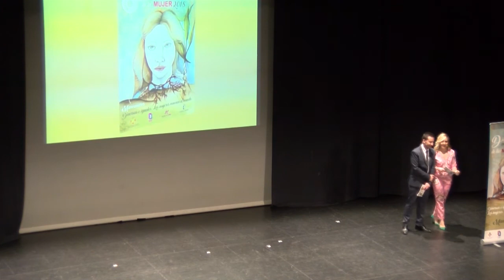III Gala de la Igualdad - 10/3/2018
El Gran Teatro de Manzanares acogió, el sábado 10 de marzo, la III Gala por la Igualdad que premió a José Luis Rodríguez Zapatero en la categoría nacional y a Isabel Quintanilla y Encarnación González-Calero en la categoría local.
La III Gala por la Igualdad reconoce la labor de los hombres y mujeres que luchan contra la desigualdad de género.
El dúo musical integrado por Inmaculada Cotillas y Noelia Donoso fue el encargado de intercalar canciones con letras alusivas a la mujer y al papel que debe asumir en la sociedad. También estuvo amenizada con sketchs sobre la brecha salarial, las desigualdades en el mundo laboral, el acoso sexual o callejero y los micromachismos.